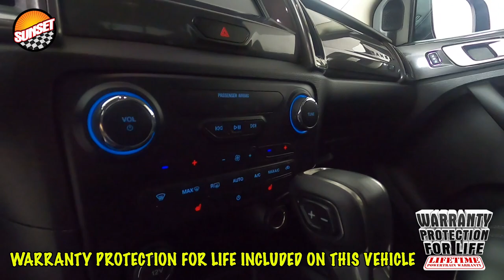2019 Ford Ranger Lariat Truck 1FTER4FH5KLA60292